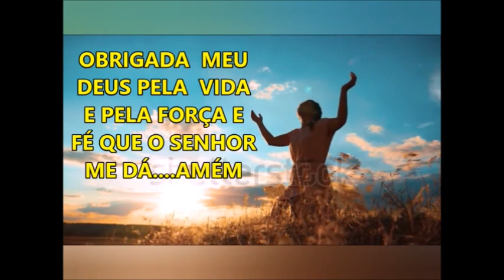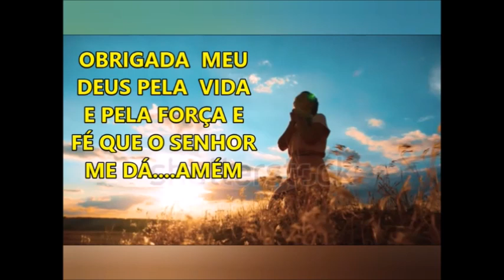Como faço para diminuir as dores da artrite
GENTE DESCULPA ESSE VÍDEO ERA PARA SER POSTADO SEXTA. ABRAÇOS BOM FINAL DE SEMANA E FIQUEM COM DEUS!!

O calor pode ajudar a aliviar a rigidez muscular e articular, aquecer as articulações antes da atividade e/ou aliviar um espasmo muscular. Já a terapia fria pode ajudar a reduzir a inflamação, o inchaço e a dor nas articulações. Você também pode aquecer e congelar alternadamente.